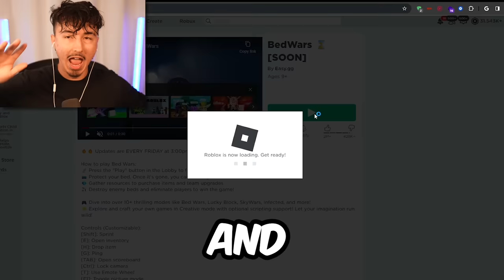I unlocked THE VOID MECH in Season X...(Roblox BedWars)